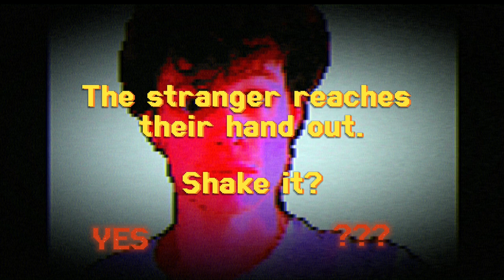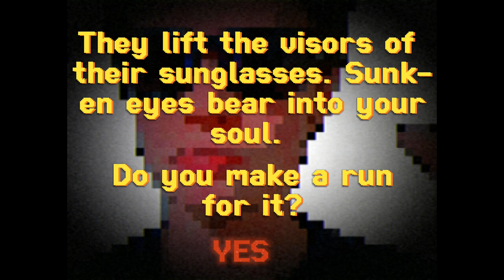R E G U L A R G A M E.exe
A strange disc was retrieved from the site of a burnt-down suburban household in Blackheath, London, UK, in August of 2013. This is the contents of that disc.

Music credits /